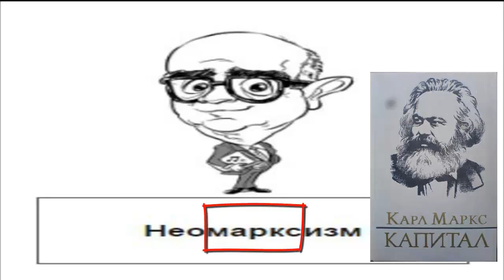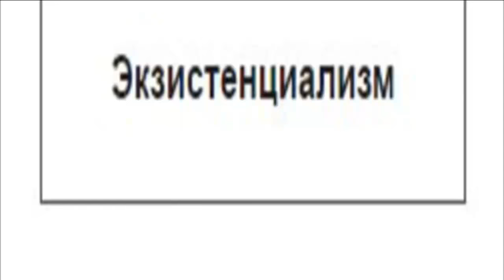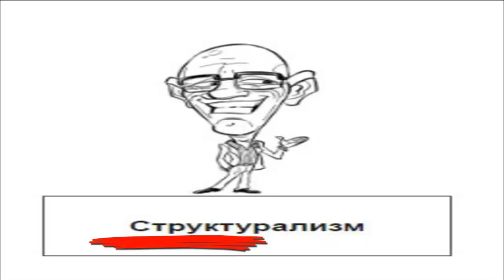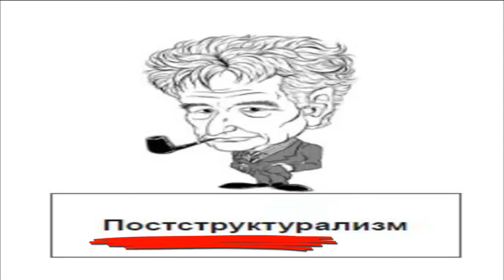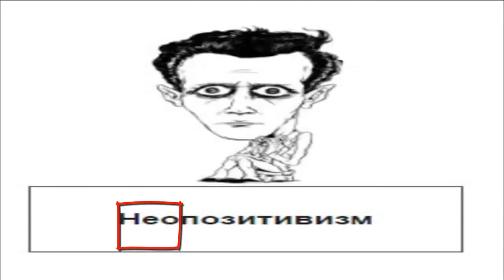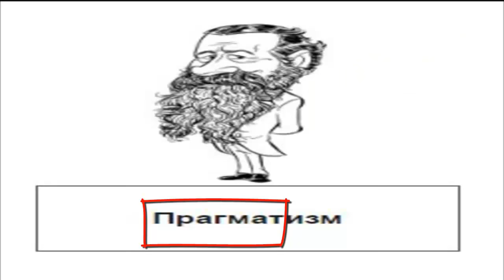"Философия". Техника чтения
Этот 10-минутный ролик лежит в основе получасовой тренировки (интенсив, домашняя работа с проверкой результатов преподавателем!).

Работа в режиме стоп-кадра (с кнопкой«пауза»).

Специфика ролика «Философия»:

1. Произвольное членение слов на сегменты: не морфемный анализ, а выделение показательной части слова для демонстрации изменения звука в зв. окружении (с графической подсказкой);
2. Демонстрация свойств русского ударения (разноместность и силовой характер): Ха́йдеггер, Адо́рно , Фуко́;
3. Отсутствие значков редукции (в граф. подсказках) из-за необходимости приучить студента к Ъ и Ь как обозначениям твердого и мягкого знаков.
4. Демонстрация «ошибкоопасных» звуков: [Л] - [Л'],[Ж] - [Ш] и [Р].
5. Демонстрация удвоенных согласных: гг – Хайдеггер, рр – Деррида, сс- Рассел,
6. Сравнительный анализ - отсылка к «чужим» языкам (имя философа в рус. произносительной традиции предваряется его же именем на языке страны проживания),
7. Намек на морфемный состав русского слова и особенности словообразования (ИЗМ – неомарксизм, экзистенциализм, структурализм, неопозитивизм),
8. «Монтаж аттракционов» :

-зрительный ряд: карикатуры на философов, знаковые фигуры 20 столетия,

- муз. «подложка»: импровизация русского саксофониста на тему Chuck Berry «Rock And Roll Music» (культовая песня, текст которой представляет собой своеобразную оду рок-н-роллу и сравнение его с другими жанрами; кавер-версия вошла в репертуар топовых музыкантов своего времени: 5-е место в американском хит-параде одного из дисков «The Beach Boys» ,а также два диска и «живой» концертный репертуар «Битлз»).